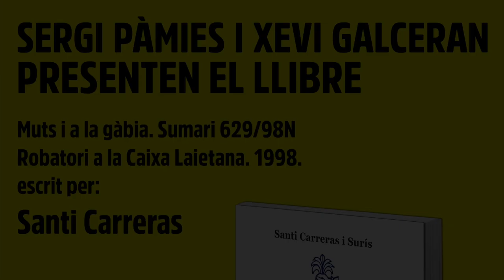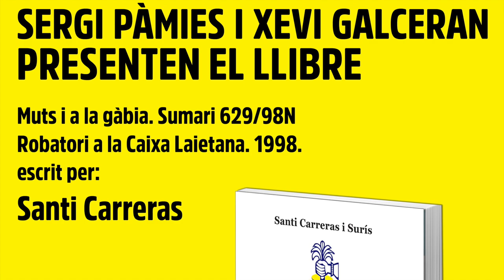Presentació del llibre 'Muts i a la gàbia. Sumari 629/98N. Robatori a la Caixa Laietana. 1998'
00:00:35 Alexis Serrano, director de l'Arxiu Comarcal del Maresme
00:03:45 Santi Carreras, periodista
00:09:50 Xevi Galceran, experiodista
00:14:20 Sergi Pàmies, escriptor

El llibre 'Muts i a la gàbia...' del periodista Santi Carreras analitza el conegut robatori del 1998 a l'oficina central de la Caixa Laietana a Mataró. L'assalt, que encara no s'ha resolt, va suposar el robatori d'una gran quantitat de diners en efectiu i joies.
Un fet que fa més de vint-i-cinc anys trasbalsa la ciutat de Mataró i que fins avui es manté un silenci absolut que ningú no trenca ni s’atreveix a trencar.
L'autor examina els detalls del cas i les teories sobre qui podrien haver estat els responsables i presenta pistes i sospitosos potencials, però evita revelar els seus noms.
El robatori es va caracteritzar per la seva execució neta i metòdica. Es va tallar el sistema de càmeres de seguretat i es creu que algú de dins de l'empresa va facilitar l'entrada als atracadors. La policia va dur a terme investigacions i va escoltar telèfons, però els responsables mai van ser identificats.
L'impacte del robatori va ser significatiu, ja que va danyar la reputació de la Caixa de Mataró i va generar inquietud entre els clients. El llibre explora l'encobriment i els intents de l'entitat per minimitzar l'abast de l'esdeveniment.
Encara avui en dia hi ha molts rumors i especulacions al seu voltant. Tot i que l'autor presenta teories basades en escoltes telefòniques, no identifica els presumptes culpables. El misteri i la falta de resolució segueixen fascinant i generant preguntes sobre la possible complicitat interna i la identitat dels responsables del robatori.
Mataró, 29 de maig del 2024. Filmació: Joan Turà i Dalmau.